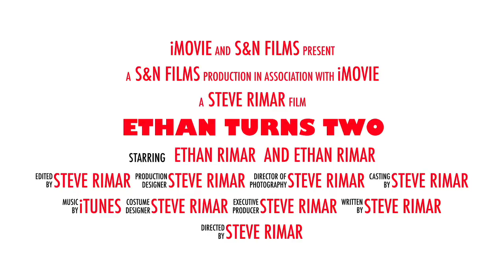Ethan Turns Two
This video is about Ethan Turns Two